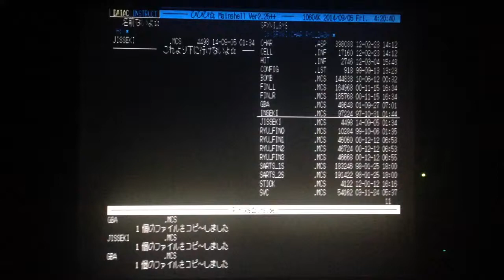[ X68000 ] 実績解除macs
Xbox one発売ということで（なにが。

RYU'用（ぉ。